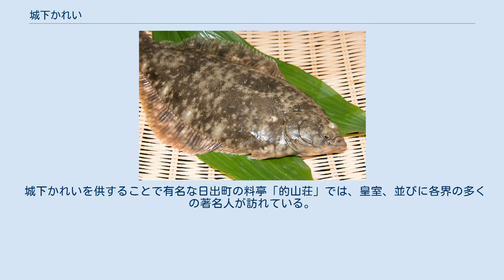城下かれい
城下かれい（しろしたかれい又はじょうかかれい）は、大分県速見郡日出町で漁獲されるマコガレイである。
「城下カレイ」や「城下ガレイ」等と表記されることもあるが、ブランド名としての正確な表記は「城下かれい」（「かれい」は清音で平仮名表記）である。
 城下かれい 日出町は、別府湾に面する高台に建つ日出城（暘谷城）を中心とする日出藩の城下町であった。
この城の下にある海岸付近では海底の数箇所から清水が湧き出て、付近の海域は塩分濃度の低い汽水域となっている。
このため、この海域で海水性・淡水性のプランクトンを食べて成長するマコガレイは、泥臭さがなく、味は淡白かつ上品であることで知られており、城の下で獲れることから城下かれいと呼ばれる。
 城下かれいは、肉厚で、頭が小さく、尾ヒレが広く角張っていないといった形態上の特徴を有し、他で漁獲されるマコガレイと区別される。
 その美味は古来より知られており、江戸時代には武士しか食べることができなかった。
また、日出藩では端午の節句の全員登城の際に城下かれいの料理が出され、そのために4月頃から一般には禁漁にされたともいう。
城下かれいは、将軍への献上品とされて珍重されていた。
通常は、参勤交代の際に干物が献上されていたが、閏年には端午の節句に間に合うよう、生きた城下かれいをいけすを備えた船や早馬を用いて江戸まで運んだといわれる。
 毎年5月には日出町で城下かれい祭りが開催され、城下かれいを通常よりも手頃な価格で味わうことができる催しもあるが、人気のため毎年競争率が高い。
ゴールデンウィークの時期には観光客が多く価格も高騰するため、城下かれい祭りの時期を避けて、城下かれいをランチセットで比較的安価に提供している料理店に行くのも一つの方法である。
 城下かれいの刺身 美味しく食べることができるシーズンは、産卵に向けて肉付きが良くなる4月から9月頃にかけてである。
特に5-7月頃は最も味が良くなる時期といわれている。
 調理法としては、刺身、寿司、吸い物、天ぷら、唐揚、南蛮漬、煮付などがある。
刺身は梅酢を使ったタレで食す。
 日出町におけるカレイ類の漁獲量は昭和50-60年代には100トンを超えていたが、近年は大幅に減少し、20トン以下で推移している。
このうちマコガレイは1-2割程度である。
漁獲量減少の原因ははっきりしないが、藻場の減少、海水温の上昇、護岸工事による産卵場所の消失等が考えられるという。
 大分県では1968年（昭和43年）から稚魚の放流に取り組んでおり、2000年（平成12年）からは日出町や別府湾岸の大分市、別府市、杵築市の3市と共同で稚魚の中間育成、放流を行っている。
また、日出町ではアマモ場の再生にも取り組んでいる。
 城下海岸にある高浜虚子の句碑 木下謙次郎が1937年（昭和12年）に著した『続・美味求真』では、日本国内の名物料理八種のひとつに挙げられ、「この魚の特徴は、肉質やわらかく色が純白で、少しの生くささも無いことである。これを刺身にすれば光沢があって青水晶のごとく、香味優逸にして確かに魚介の首位に推すべきである」と称賛されている。
 高浜虚子は、日出町を訪れて城下かれいを賞味した際に、「海中に 真清水湧きて 魚育つ」という句を残しており、城下海岸にはこの句の句碑が建立されている。
 城下かれいを供することで有名な日出町の料亭「的山荘」では、皇室、並びに各界の多くの著名人が訪れている。
その中には、松本清張、司馬遼太郎、小林秀雄、江藤淳らも名を連ねている。
 森高千里の代表曲のひとつ（後にミニモニ。もカバーした）である『ロックンロール県庁所在地』の歌詞に「城下かれい」が登場する。